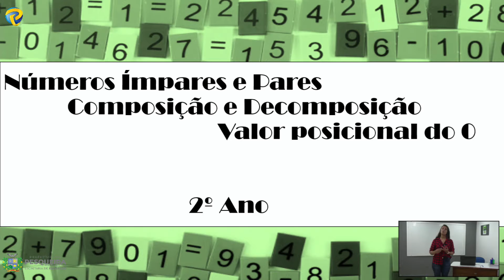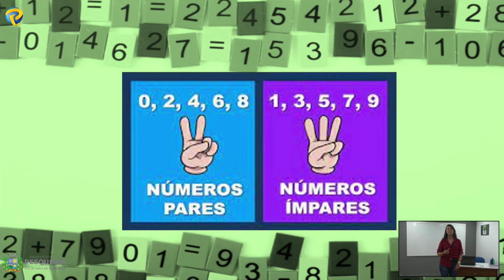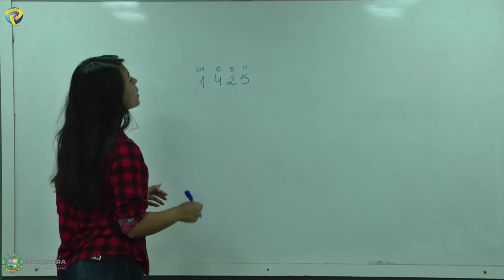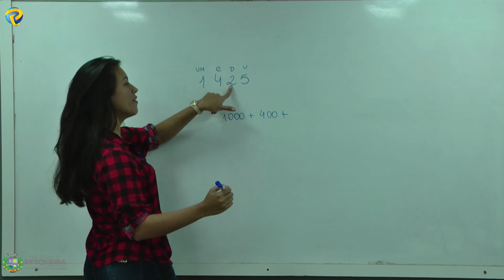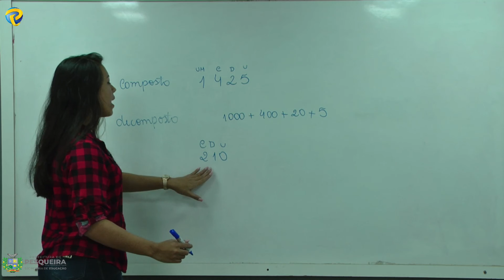Professora Élida Mayara Matemática 2° ano